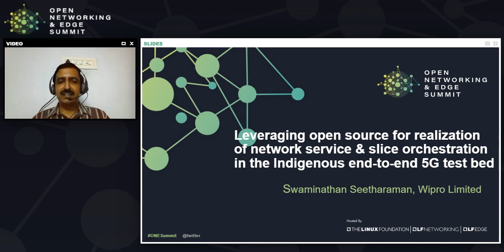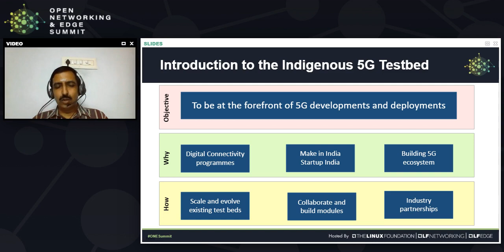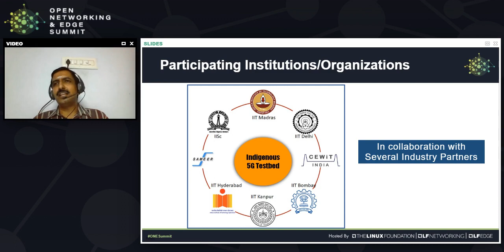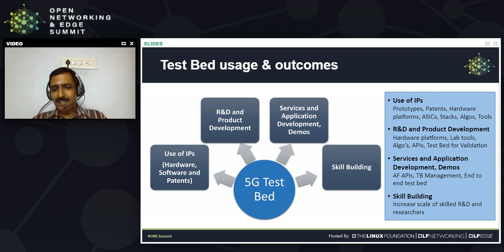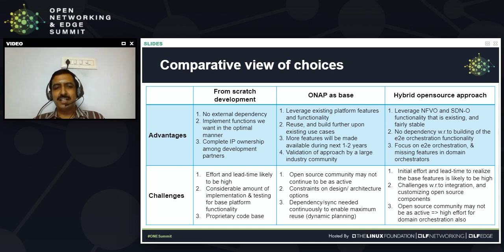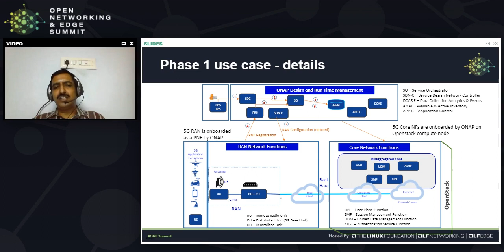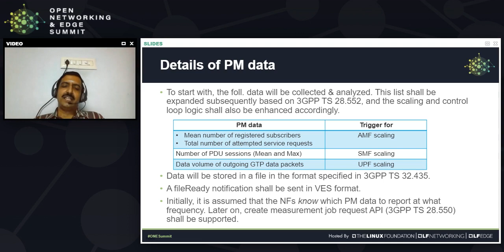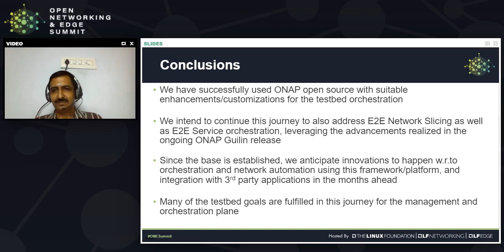Leveraging Open Source for Realization of Network Service and Slice Orchestration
Leveraging Open Source for Realization of Network Service and Slice Orchestration in the Indigenous End-to-end 5G Test Bed - Swaminathan Seetharaman, Wipro Limited